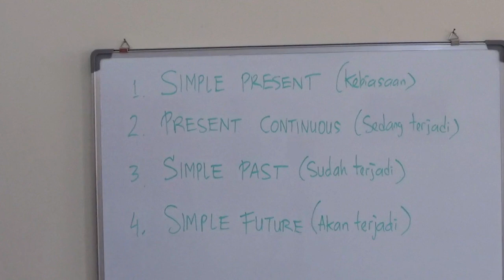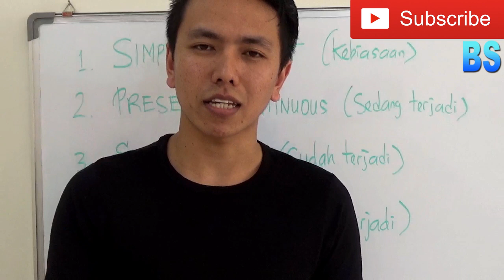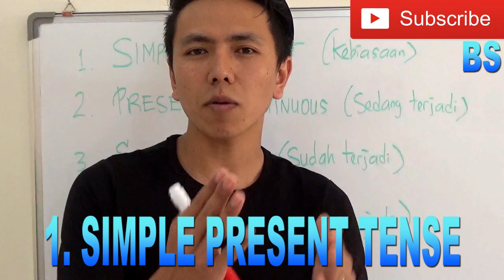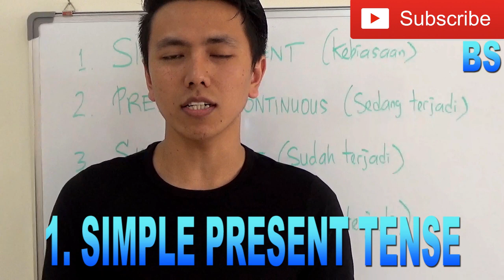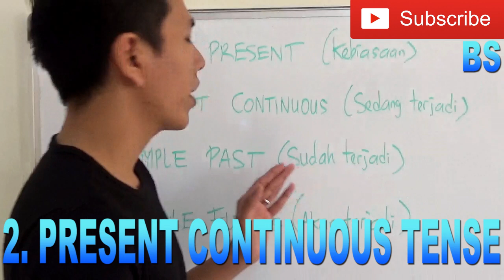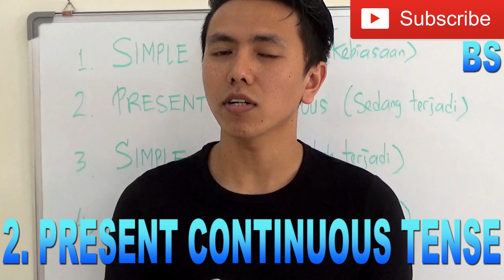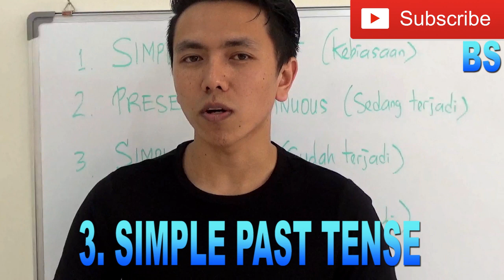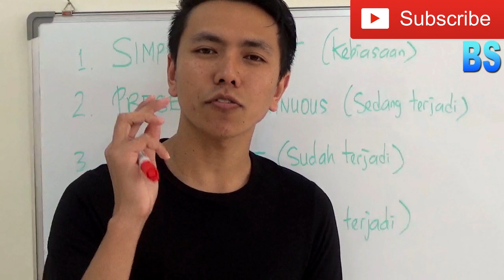4 TENSES yang wajib kita tahu dalam Bahasa Inggris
4 TENSES atau bentuk perubahan keterangan waktu dalam Bahasa Inggris yang wajib kalian tahu,